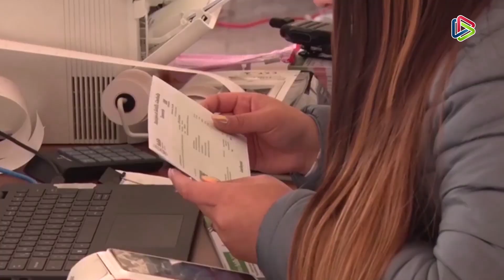Gran respuesta de los saltillenses en el pago del predial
Saltillo | Este mes se logró rebasar en un 10% la recaudación del 2023 correspondiente al pago del impuesto predial gracias a la colaboración de miles de saltillenses quienes aprovecharon los descuentos y oportunidades de rifa.